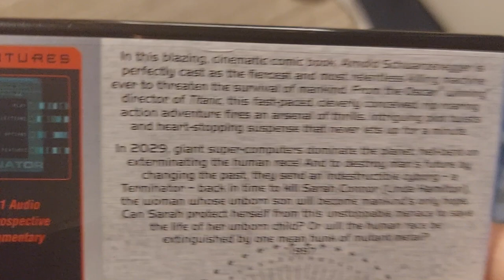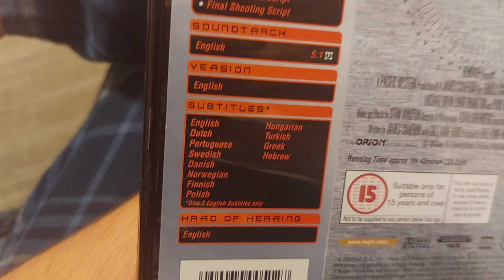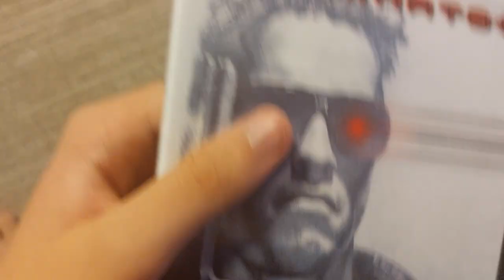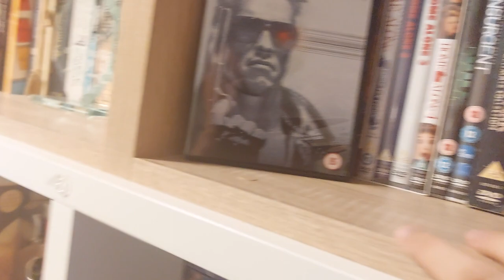DVD 435: The Terminator (1984)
This is a DVD Review of The Terminator (1984).